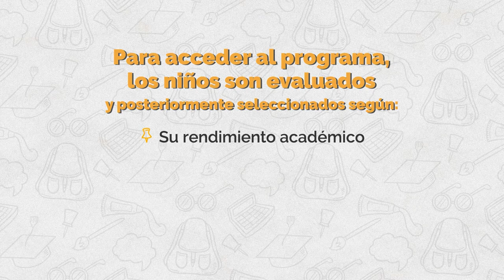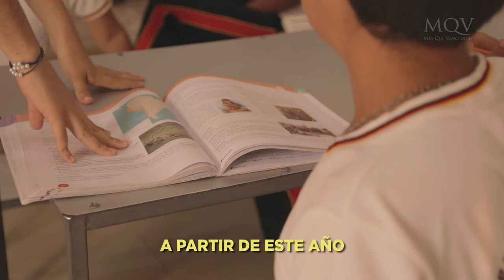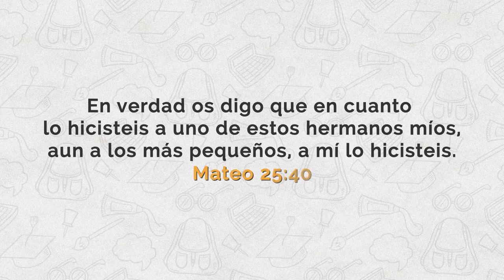Actívate MQV | Programa de Padrinazgo Escolar 2021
El ministerio Actívate MQV de la Iglesia Más que vencedores y la Fundación Maranatha de la comunidad de Varadero / APAL, llevan adelante el Programa de Padrinazgo Escolar, el cual brinda apoyo escolar, entre otros aspectos, a niños que se encuentran en situaciones vulnerables. 🙌🏻

Aquí te contamos de qué se trata, las acciones que hemos realizado durante este año y cómo podés sumarte y cambiar la vida de uno de estos niños. 👧🏻🧒🏻🧡